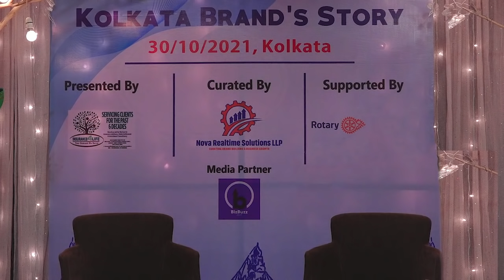Know Fascinating Stories Of Kolkata Brands | Kolkata Brand's Story 2021 Ep - 1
Best Business Ideas 2021, New Business Ideas 2021, Small Business Ideas, Low Investment Startup Business Ideas

Hi, This is BizBuzz 24X7 YouTube News Channel We Mean Business.

Our motto is decoding the business that started with ZERO money and experience.

Our Guest's Website - asmaka.biz

Don't forget to share this Video with Your Friends... For more updates about Business ideas, Business plans, small investment business, share market tips, Low investment high-profit business, unique business, and earn money online please subscribe below the channel.